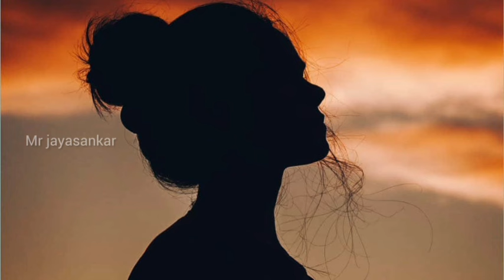கணவனுக்கு மனைவி போட்ட ஸ்கெட்ச் /Mr jayasankar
கணவனுக்கு மனைவி போட்ட ஸ்கெட்ச்